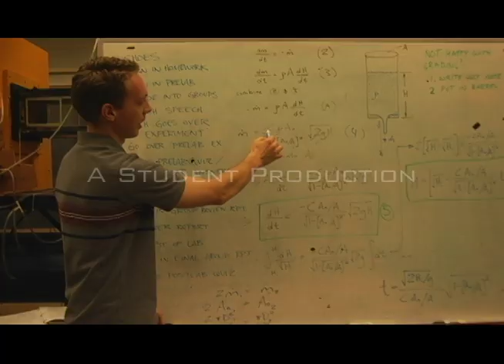SEAS At A Glance: Why Choose Engineering?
Students list some reasons why they chose engineering rather than other departments at the University of Virginia. The most popular reason was to help society solve complex problems.